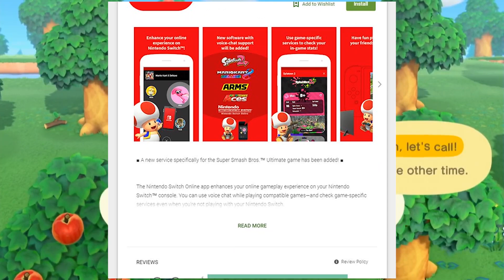NEW HORIZONS UPDATES! ! // AMIIBOS, AUTOSAVE & MORE!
Hey guys we just got new info on Animal crossing new horizons! We found out that we will be able to use our amiibos, auto save is now taking place of the backup save we had, and touch features will be a part of our game play!